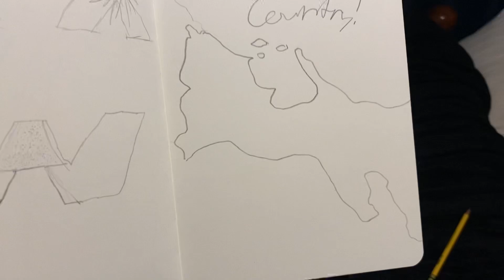Drawing Day 261 (Terrible)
This sucks

BRO I PUT THE WRONG DAY!!! AAAA
(it originally said 262